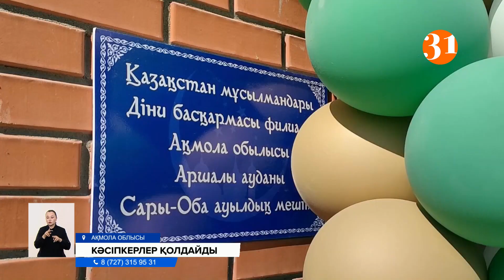Ақмола облысында мемлекеттік-жекеменшік серіктестік жобасы тиімді жүзеге асып келеді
Ақмола облысында мемлекеттік-жекеменшік серіктестік жобасы тиімді жүзеге асып келеді. Мәселен, Аршалы ауданында жергілікті кәсіпкерлердің көмегімен ауыл мектебі мен балабақшаға күрделі жөндеу жұмыстары жүргізілген. Сондай-ақ демеушілердің қаржысына ауыл мешіті ашылды.
Мыңға тарта тұрғыны бар Аршалы ауданындағы Сарыоба ауылында бұған дейін мешіт болмаған. Сондықтан жергілікті кәсіпкерлер игі істі қолға алып, бір жыл бұрын Алла үйінің құрылысын бастапты. Он екі айда салынған құлшылық орны қазір халық игілігіне берілді.
ЗӘУРЕШ ИМАНТАЕВА, тұрғын:
– Мешіт бәрімізге ортақ. Осы мешіт бәрімізге қуаныш, жақсылық әкелсін. Бәріміз осы мешітке келіп тұрайық. Мен осы ауылда туғанмын өзім. Соларға да көп рахмет. Ақшаларын беріп, мешіт ашып жатыр.
Жергілікті кәсіпкерлердің қолдауымен жүзеге асқан бұл жалғыз игі іс емес. Мемлекеттік-жекеменшік серіктестік шеңберінде «Ақбұлақ агро» және «Сараба астық» серіктестіктерінің қаржысына Абай атындағы орта мектептің есік-терезесі ауыстырылып, едені жөнделген. Сарыоба орта мектебінің орындықтары мен парталары жаңартылып, оқу ғимаратының алдына тас жол төселген. «Балапан» балабақшасында да күрделі жөндеу жұмыстарын жүргізген. Осының бәріне 46 миллион теңге бизнесмендердің қаржысы жұмсалған.
ӘЛІБЕК ТОҚБАЕВ, «Сараба Астық» ЖШС бас директоры:
– Күрделі жөндеу жасаймыз ендігі жылы. Оған проект дайындап қойдық. Ендігі жылы құдай қаласа жақсылап тұрып клубты жөндеп береміз. Кіре беретін көшеге проектно-сметный документ жасап қойдық біз. Үш жарым миллионға жасадық. Дайын тұр. Ендігі жылы аудан әкімінің көмегімен облыстық бюджетке енгізіп, асфальт саламыз.
Кәсіпкерлер кездесу соңында ауыл халқына көмек ретінде жаңа жедел-жәрдем көлігін сыйға тартты. Бұл жергілікті фельдшерлік-амбулаторлық орталыққа тапсырылды. Ал жергілікті билік өкілдері бизнесмендердің бұл ісі басқа кәсіпкерлерге де үлгі болса екен дейді.
Руслан Жасұланұлы